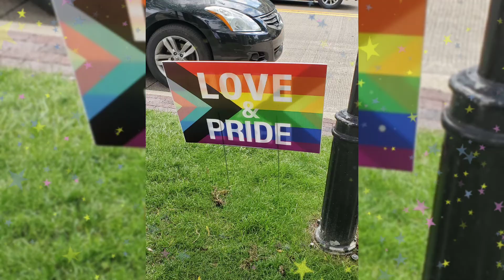Swedish Fest Weekend Fun 2021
This was just a fun get away.